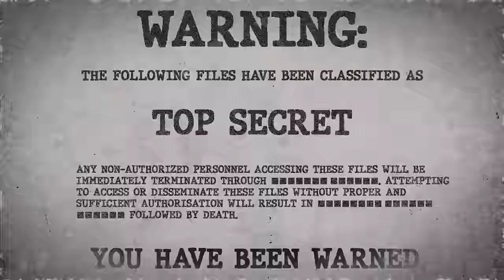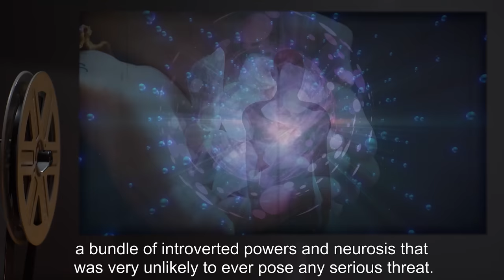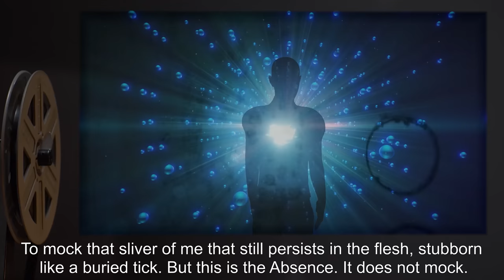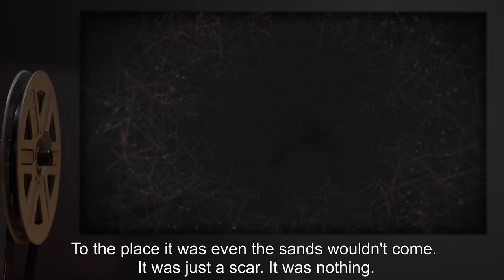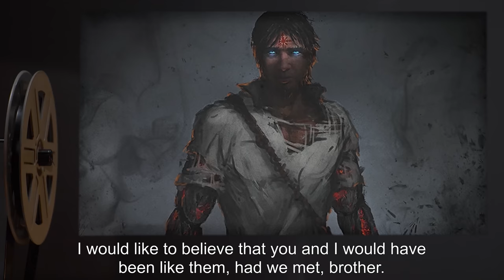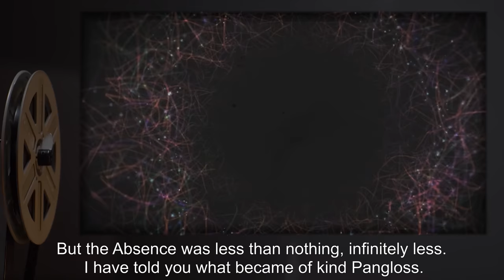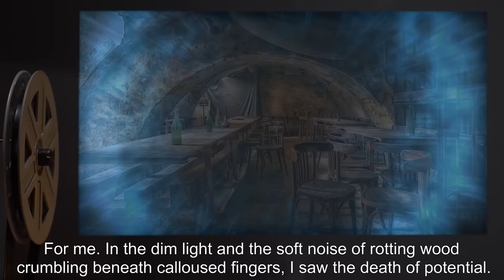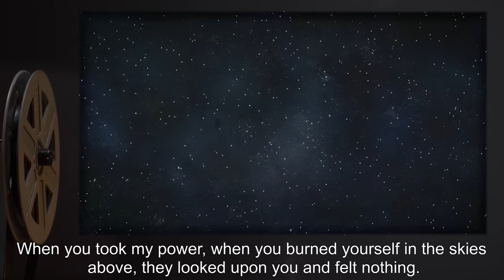The Stars Do Not Wait For You (SCP Orientation Tales)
Today Researcher R. will be reviewing a file entitled “The Stars Do Not Wait For You” which speaks about the annihilation of …everything?

Excerpt:

“On the blasted wasteland that was once Boston, it was assailed by two brothers. One savage, the other somber, one violent, the other reluctant, they nevertheless fought with a graceful unity to take the breath away.“

and released under Creative Commons Sharealike 3.0. Contributor: Dmatix

Artist: Mr. Klay